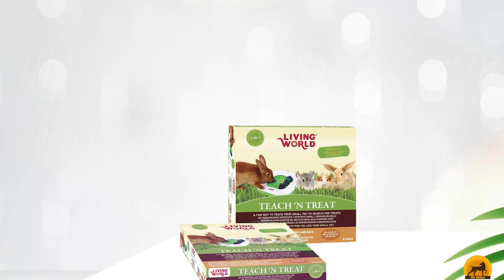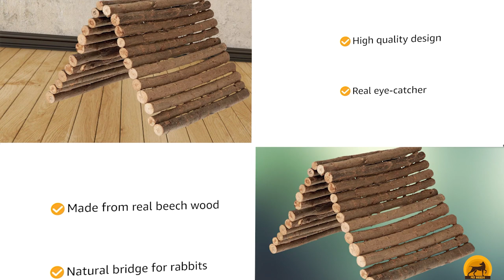Rabbit Toy : Most Popular Rabbit Toy on Amazon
Best Rabbit Toys Links Get From Here:

1 . Kaytee Perfect
2 . Niteangel Trio
3 . Living World Teach
4 . Niteangel Snack Ball
5 . Kaytee Nut Knot
6 . Ware Manufacturing Willow
7 . Kaytee Lava Ledge
8 . Ancol rabbit play tunnel
9 . Rosewood hay forage
10 . Woodlands wooden

What are the Best Rabbit Toys in 2024?

In today's video we reviewed the top 10 best Rabbit Toys on the market in 2024. We made this list based on our personal opinion and we ranked them in no particular order, after doing our research based on their prices, quality, durability, brand reputation and many more.

After watching this video you will know which are the best budget, top selling and top rated Rabbit Toys on the market today.

If you choose from this list you can be sure that you have bought one of the best Rabbit Toys available on the market today.

We make videos for your beloved pets and furry friends which includes pet accessories, toys, foods, safety equipment and many more.

Some of the footage used in this video is not original content providing, manufactures, fellow creators and various other sources.